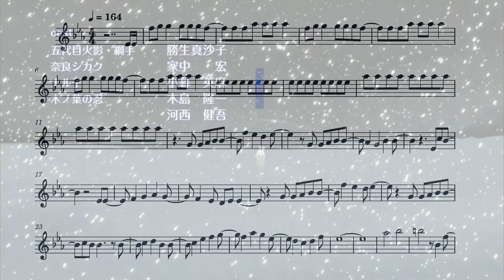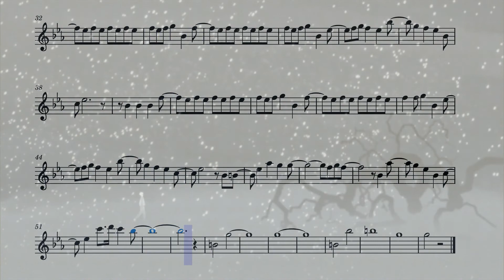Naruto Shippuden Ending 20 (Flute)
The 20th ending from the anime Naruto Shippuden on the flute.